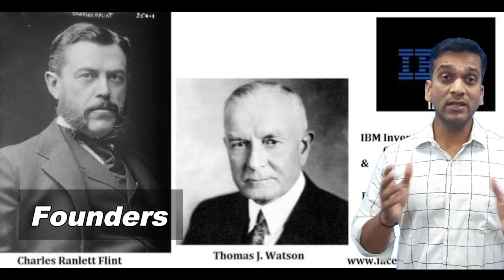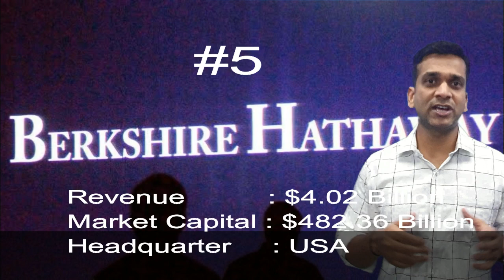Multi national corporations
Top 5 mnc's in india , top 5 mnc of the world , what is mnc , easy definition of mnc, mnc explained in simple language,